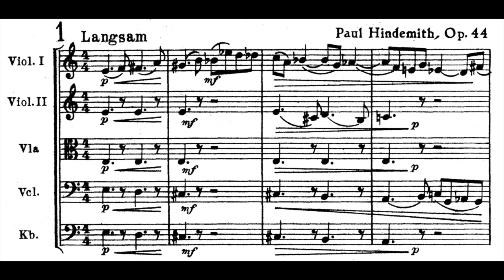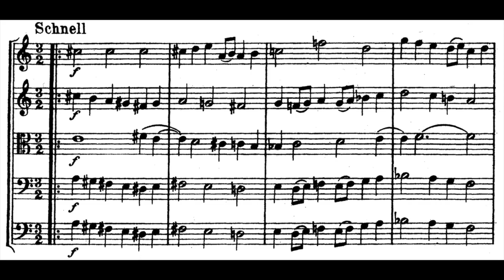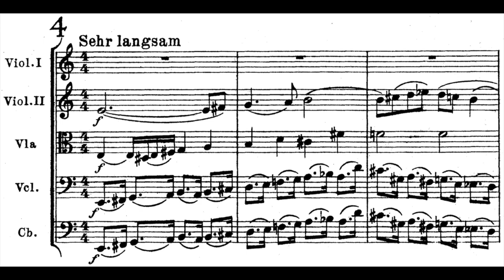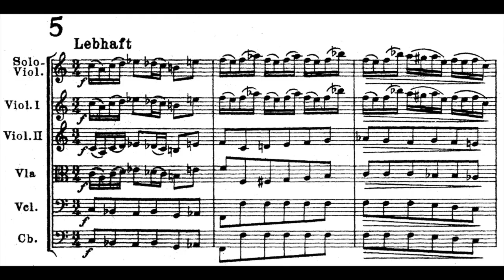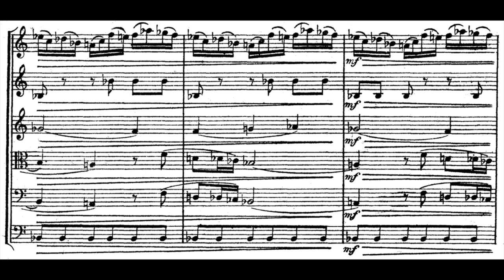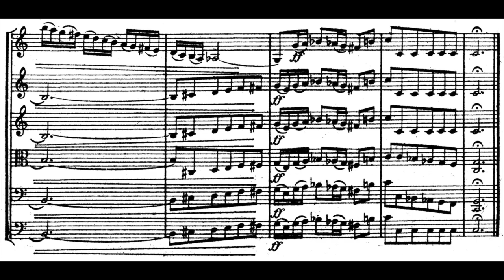Paul Hindemith: 5 Pieces for String Orchestra, Op. 44 (w. Score)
c. 1927
1. Langsam 0:06 / 2. Langsam-Schnell 2:12 / 3. Lebhaft 3:51 / 4. Sehr Langsam 5:20 /
5. Lebhaft 8:33